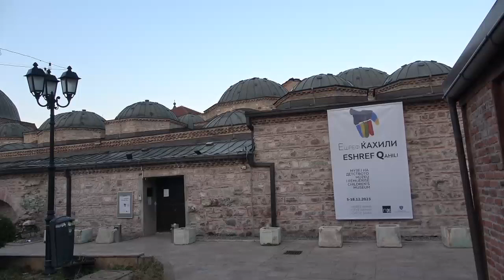Skopje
Βόλτες στα όμορφα Σκόπια.